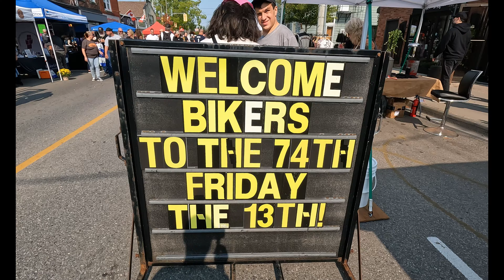Friday the 13th Port Dover Ontario Bike Rally harleydavidsonmotorcycles #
This year they easily topped 200K bikes to the rally.  The beautiful weather brought everyone out.